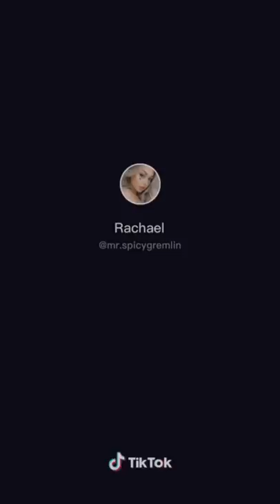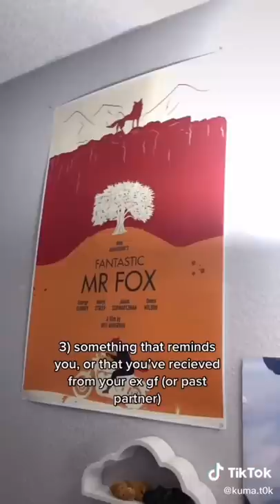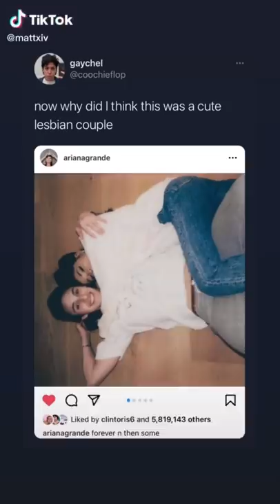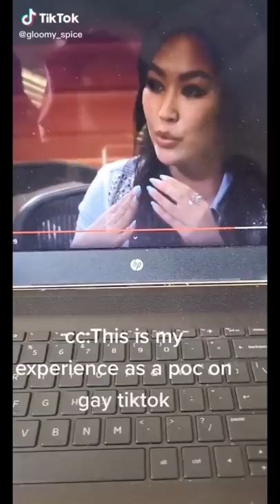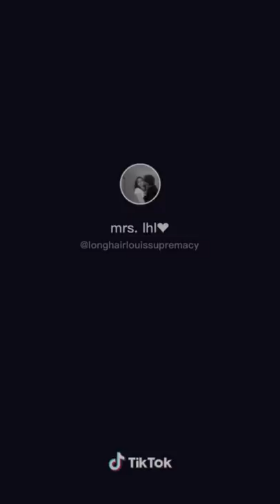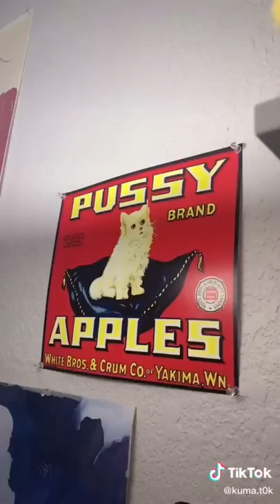lesbian tiktoks (wlw/nblw) - christmas gay special !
HAPPY CHRISTMAS I LOVE YOU SO MUCH MWAH

i did not create anything in this compilation - full credit goes to each creator NOT me, they are amazing :’) if you'd like your video removed from the compilation please don't hesitate to drop a comment and i'll take it down immediately!